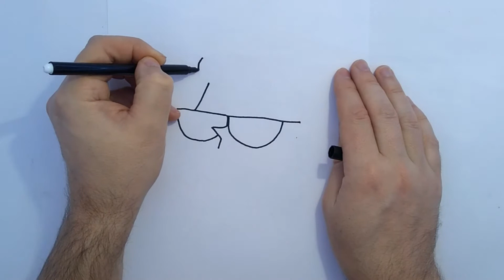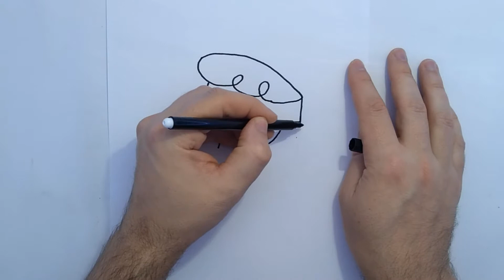How to Draw Dexter McPherson from Dexter's Laboratory